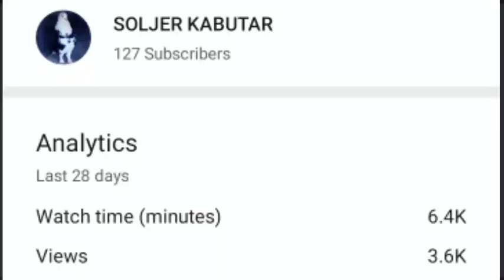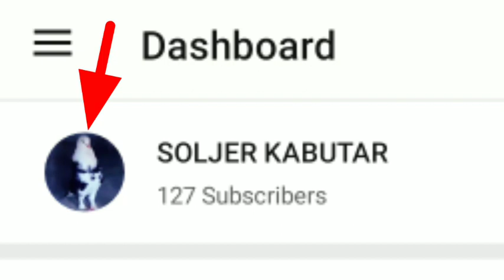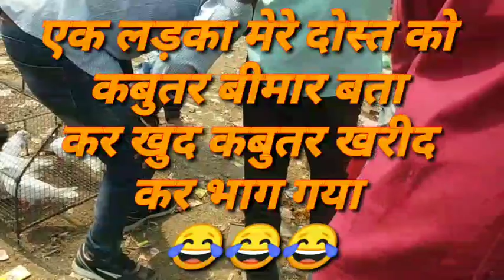Nakkhas kabutar Bazaar,Kabootar for sale,Lucknow ke kabutar, Kabutar market lucknow, letest Video 20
17__10__2020

Bahut Acchi Acchi video dikhaunga..

Kabutarsale Apko Kaafi Pasand Ayegi so

Mere Channal ko

Roz Naya Video 7:00 Aata HAI. 👍. 😊

Naya Channel hai Ap log Sports karo Apko Bahut Acchi Acchi video dekhne ko milegi

I'm faisal Shekh   Lucknow...👍